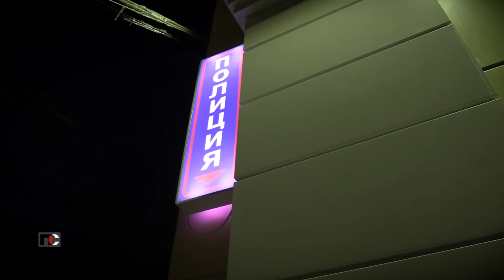Патрульная Служба - 21.12.24